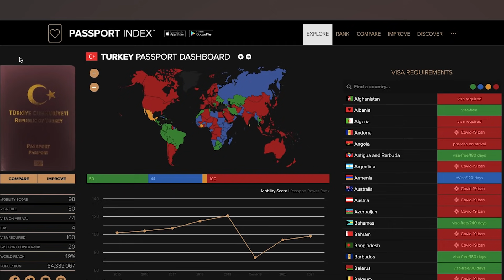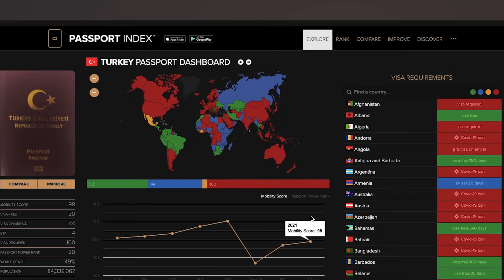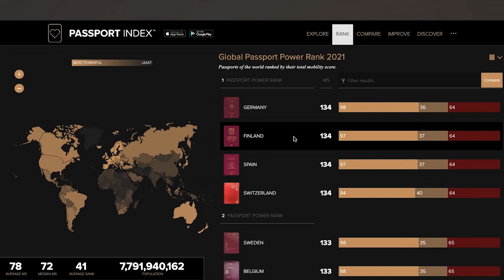Turkish Citizenship Compared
Hey guys! Here's a brief on Turkish citizenship by investment program, by route of real estate investment, and a comparison with similar CIB programs across the globe. Why are we discussing Turkey?! Well, firstly because it's my area of specialty. Secondly, almost all citizenship by investment programs require you to buy real estate that has been pre-approved by the government, except for Turkey. Here is where the questions arise, don't they? Take a look for more detail.

0:00 Introduction
00:50 Visa-free Travel
01:30 Ordinary vs. Civilian Turkish Passport
02:21 Benefits of the Turkish Passport
03:22 Turkish Passport's Current Rank
06:07 Ways of Obtaining Turkish Passport
06:57 CBI Program Comparison - Turkey
08:11 CIB - Montenegro
09:20 CIB - Malta
09:42 CIB - Dominica
10:02 CIB - Santa Lucia
11:04 CIB - Antigua Barbuda
11:26 CIB - Saint Kitts and Nevis
11:45 CIB - Grenada
12:14 Currently Turkish CIB is Most Affordable